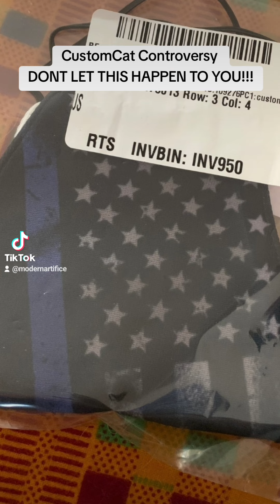CustomCat Blue Lives Mattter/BLM Controversy